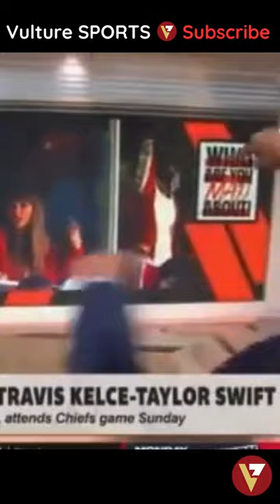Mad Dog Russo on Taylor Swift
Mad Dog Russo gives his 'take' on Taylor Swift and Travis Kelce